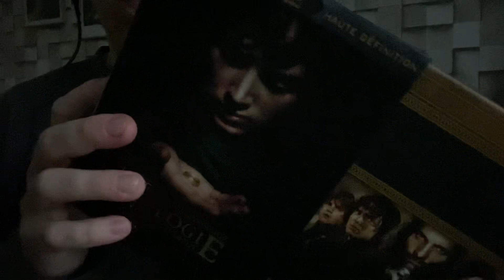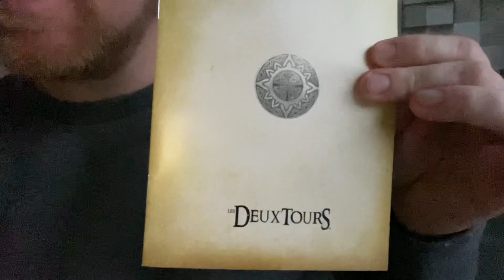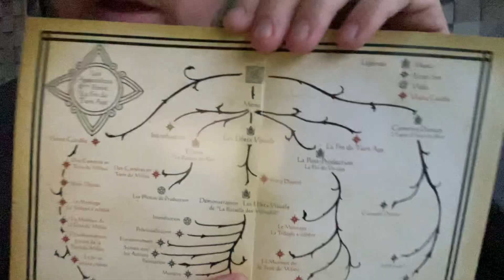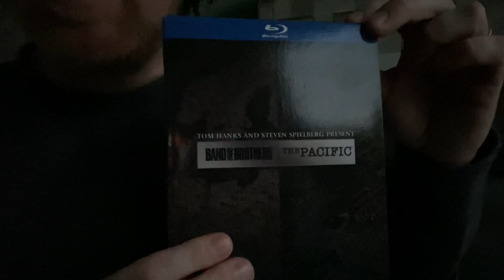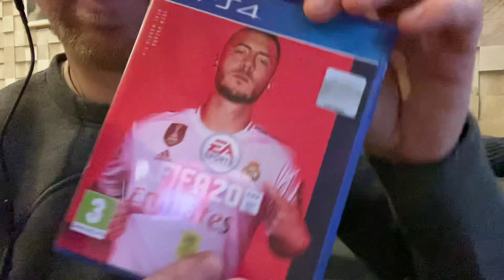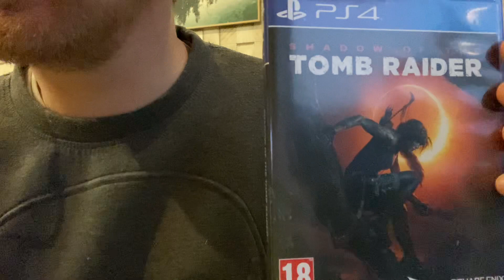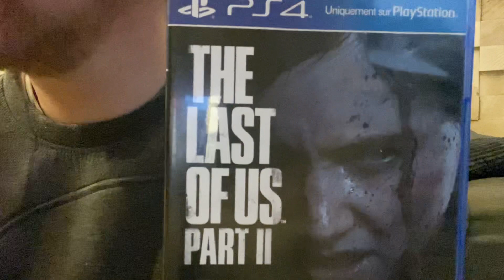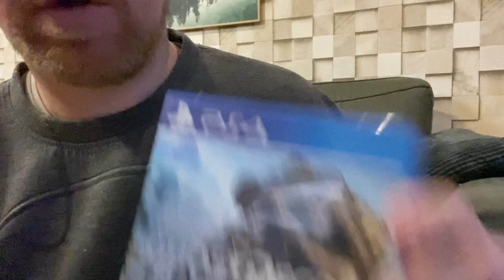ASMR fr / vidéo présentation de jeux PS4, et de coffret blu-ray￼ / PlayStation /ASMR jeux vidéo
Bonjour et bienvenue sur la chaîne.
Aujourd’hui je vous fais une vidéo présentation de jeux PS4 Tomb Raider FIFA The Last of est days gone Ghost Recon.
Mais également un coffret collector du seigneur des anneaux, et le coffret the Pacific et the Band Brother.
Si tu aimes les vidéos à essaimèrent, les jeux vidéo, les films, tu vas aimer cette vidéo